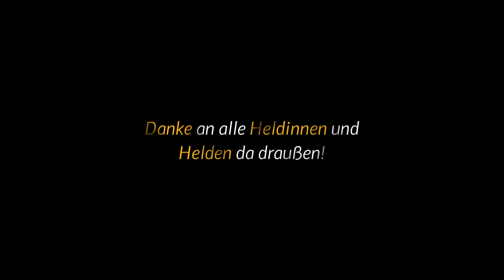Wir alle sind Helden*innen! Part 3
Wir alle sind Helden*innen - Kitahelden Part 3
Mein erstes Online Seminar "Kitahelden PowerMOVES", hat mit 214 Teilnehmer/innen all meine Erwartungen übertroffen und mir mal wieder gezeigt, dass das Unmögliche möglich ist!
Dieser kleine Film ist eine Hommage an all die Heldinnen und Helden da draußen. Ich danke euch von Herzen für euer großartiges Vertrauen, euren Mut Farbe zu bekennen und Gesicht zu zeigen und dafür, das ihr gemeinsam mit mir die Bildungs- und Rahmenbedingungen in Kitas verändern werdet. Kitahelden...das sind wir alle und wenn wir zusammenhalten, können wir das Unmögliche möglich machen...GEMEINSAM!